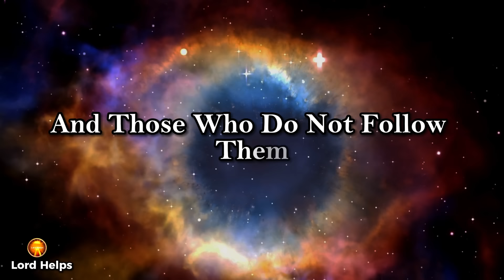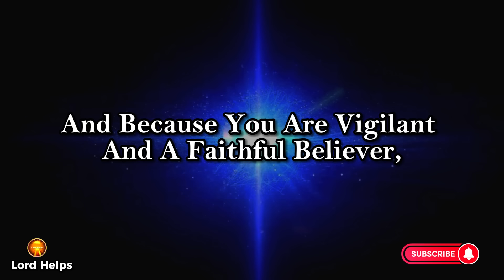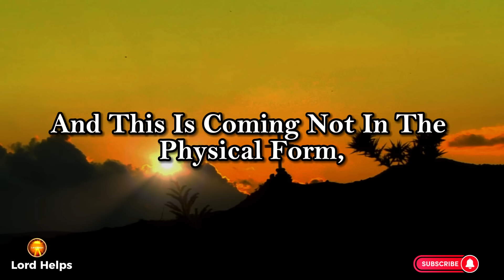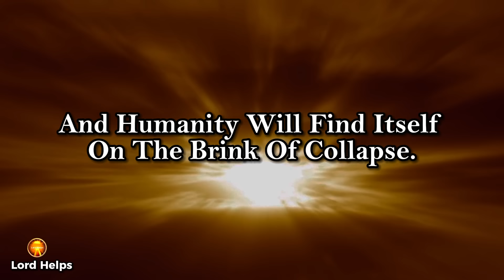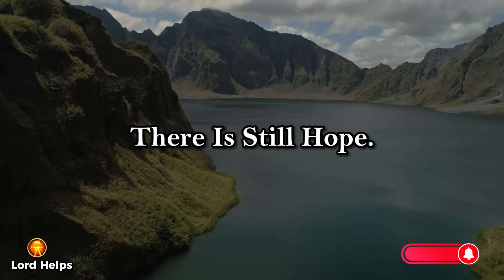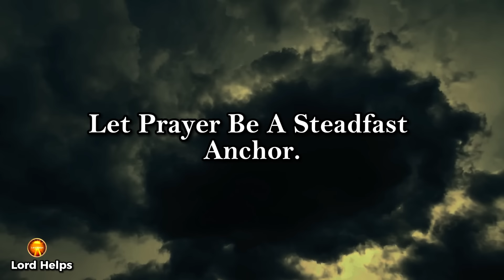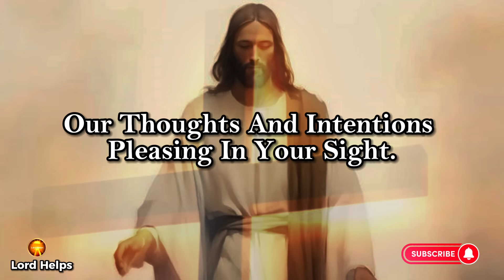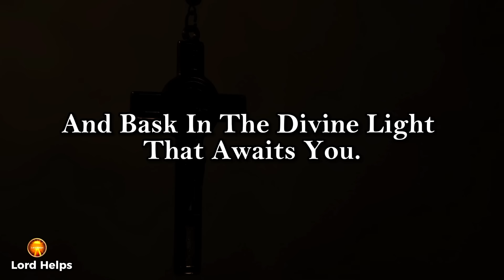🛑SERIOUS ALERT!!- "THIS WILL HAPPEN IN MAY 2024" - THE HOLY SPIRIT | God's Message Today | LH~1600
Brief Introduction Of This Video 👇👇

"Many Huge And Supernatural Things Happened In The Month Of April 2024, But They Are Nothing In Comparison To The Things That Are Coming In May 2024…
Many Shocking Things Are Coming That Change Your Reality, Not Just On A Personal Level, But Globally…
Beloved Child Of God, The Year 2024 Has Already Been Designated As A Time Of "Expect The Unexpected," And It Has Begun From April 2024.
But The Month Of May Is Different And It Is Way More Terrifying And Horrible Than You May Imagine….
Now, God Has Ways Of Sending Prophetic Signs For Those Who Are Vigilant... And Because You Are Vigilant And Faithful Believer, The Holy Spirit Is Revealing To You, That The Month Of May 2024 Will Be Designated As The Phase Of “Nightmare Becomes Reality”
This Will Not Only Decide The Fate Of The Suffered Nation, But It Will Affect The Global Market, And Ultimately There Will Be A Depression In The Economy Of The Worlds Most Powerful, And Superpower Nations…
"America, Britain, Israel, Canada, China, And Several Other Major Economic Nations Will Be Hit By These Natural Calamities, Some Directly While Others Indirectly…
People Will Find Themselves Haunted By Images Of Terror And Despair, Unable To Escape The Relentless Onslaught Of Their Own Minds.
And To Protect Ourselves From These Two Nightmares, Who Are Coming In Both Physical And Spiritual Forms, The Holy Spirit Has Issued To Major Commandments That Anyone Will Follow, Will Not Perish…
The First Commandment Is To Seek Repentance, For With Each Passing Day We Are Heading Towards The Second Coming…
Also, The Second Commandment The Holy Spirit Is Issuing To All The Faithful Believers Is To Spend Your Time In Prayer As Much As You Can…

Credits:
Footage licensing: Canva Pro/ Pixabay
Edits: Lord Helps team
Speaker: Ros (Lord Helps team)

1》 This video is made for Teaching/Motivational purposes.
2》This video has no negative impact on anyone. (Inspired by Joel Osteen)

Team,
Lord Helps